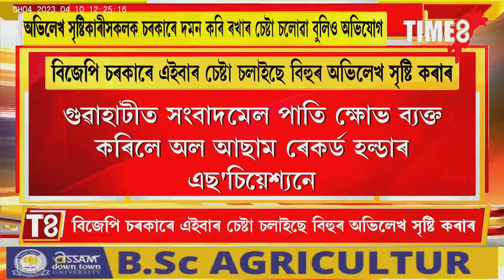বিজেপি চৰকাৰে এইবাৰ চেষ্টা চলাইছে বিহুৰ অভিলেখ সৃষ্টি কৰাৰ।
বিজেপি চৰকাৰে এইবাৰ চেষ্টা চলাইছে বিহুৰ অভিলেখ সৃষ্টি কৰাৰ, আনফালে ৰাষ্ট্ৰীয়-আন্তঃৰাষ্ট্ৰীয় মঞ্চত জিলিকি উঠা শিল্পীক মৰ্যাদা নিদিয়ে চৰকাৰে।